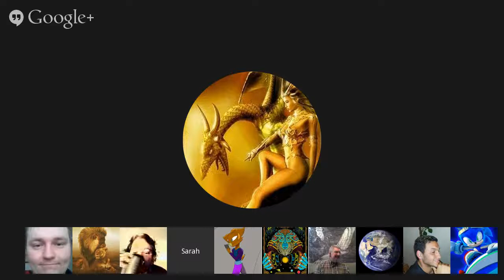𝐂𝐡𝐚𝐧𝐧𝐞𝐥𝐢𝐧𝐠 :: Blessing by Sarah “Love Exist in All Parts of The Universe“. February 14, 2015